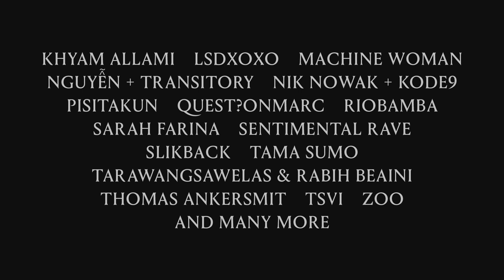CTM 2019 – Persistence – Trailer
Trailer for CTM 2019 – Persistence
Festival for Adventurous Music & Art
25.1. – 3.2.2019 / Berlin
Trailer by Oliver Thomas and Marius Rehmet of Vojd (vojd.net)

More information ctm-festival.de